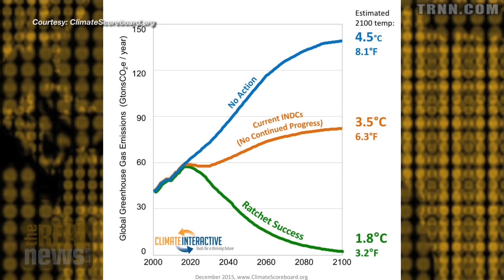2015 Hottest Year on Record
Environmentalist Chris Williams says 13 of the 15 years in the 21st century have broken global temperature records, pointing to the effect of carbon emissions not simply El Niño